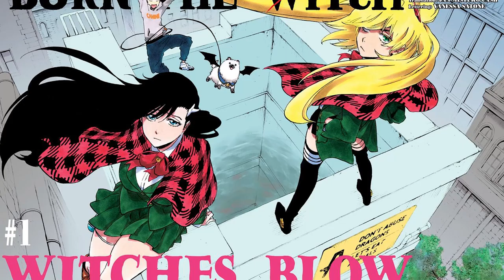Ninny VS Bruno! Burn the Witch Manga Chapter 3 - REVIEW! - Bleach Spin-off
Ninny VS Bruno! What a Tease of a FIGHT in Chapter 3 of Burn The Witch, Noel making some strategies, and will we finally see our Bleach Cameo in the Final? Chapter!

Get content before Youtube! Bleach and Burn the Witch Reactions here!

SOCIALS